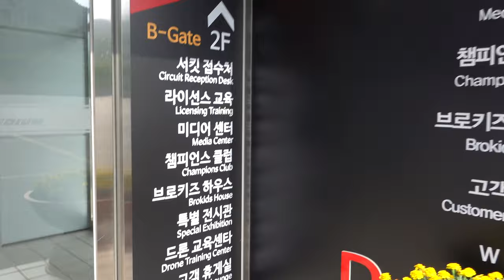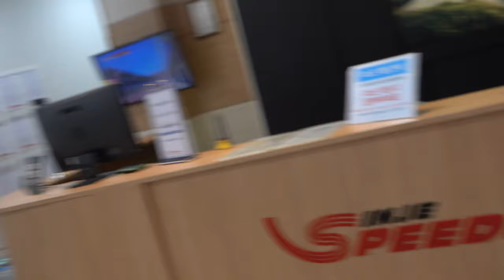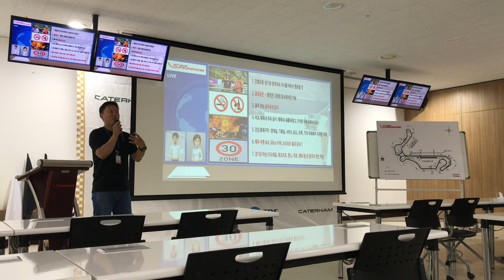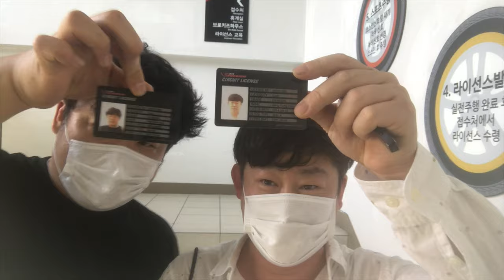(서킷비용공개)인제서킷에서 놀다왔어요(라이센스취득과정)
버킷리스트였던 인제서킷 라이센스를 취득하고 서킷입문하였습니다
라이센스 취득부터 주행까지 영상으로 만들어 보았습니다
이제 입문을 한것이라 운전은 잘 하지 못해도 이해해 주세요

1번 하남점 (카닥터모터스)  경기 하남시 샘재로 107-1
2번 남양주점   경기 남양주시 오남읍 양지로 77 가동 101호
3번 광주점(기계 고치는아저씨)  광주 북구 연양로95번길 9 1층
4번 부산점(케이티모터스) 부산광역시 기장군 정관읍 예림1로 6
5번 동탄신도시점(오토리페어) 경기도 화성시 효행로 1156번길 9 (병점동)